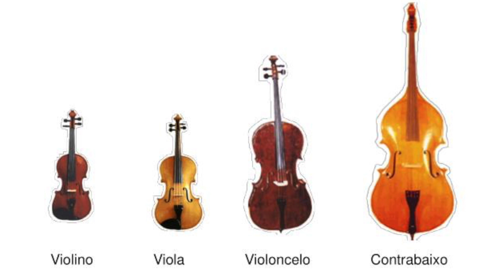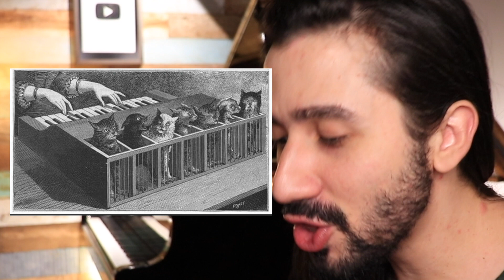INSTRUMENTOS MUSICAIS BIZARROS - Franz Ventura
HoOooje vou comentar e reagir a instrumentos musicas exóticos diferentes raros e bizarros que você nunca viu . Será que da para aprender a tocar esses teclado guitarra trompete piano redondo 360 estranhos ? Serão difíceis fáceis caros ou baratos ? Fotos são da página do twitter Musical Chaotic Instruments Auras